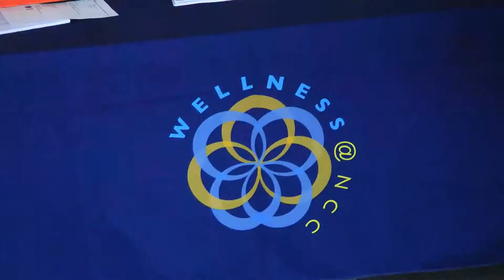NCC Kicks off Wellness Walks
Over 20 students and staff at Norwalk community college took break from class Tuesday morning to walk almost a mile around campus alongside their college President.
"The idea here is to get the campus excited about walking and get them hooked," said Paul Gallo.
"We kicked today off as really just showing people they can exercise wearing suits and jackets and ties," said NCC President David Levinson.
"We're encouraging our faculty, staff and students to engage in walking to improve their personal health and well being," said NCC Director of exercise science and wellness Paul Gallo. "We know our U.S. Surgeon General in May of 2014 stated that walking is healthy and many Americans should be walking as possible, that walking duration 15 to 30 minutes."
Every Tuesday and Thursday of fall semester, students will start at the main entrance of the Center for Science, Health and Wellness building and follow the 0.97 mile course around campus, with stop watches in hand to measure their time and caloric expenditure.
"Today is the first day we'll be doing this every week and then when it gets cold in November, we'll move inside," said Levinson.
The trail around the college is approved by the Norwalk City Public Health Department and is one of the many Norwalker Trails in the city. Wellness Walks are open to the public and will be held every Tuesday and Thursday at 9 a.m. and 12 p.m. until November 6th. NCC is currently looking for volunteers willing to lead Wellness Walks throughout the academic year.